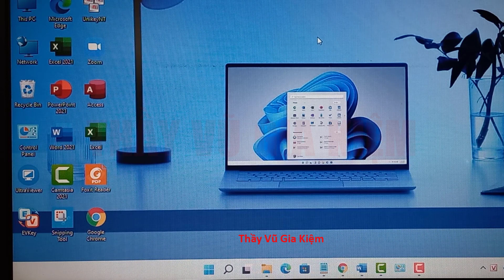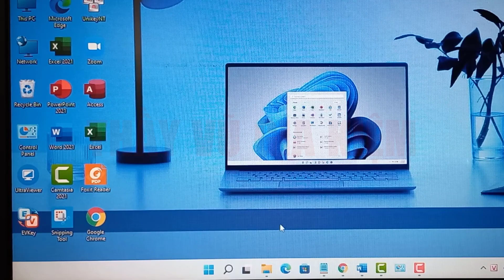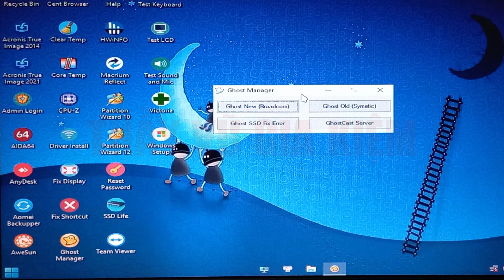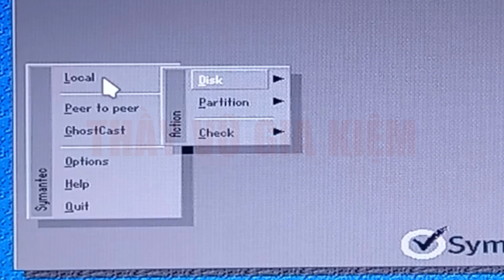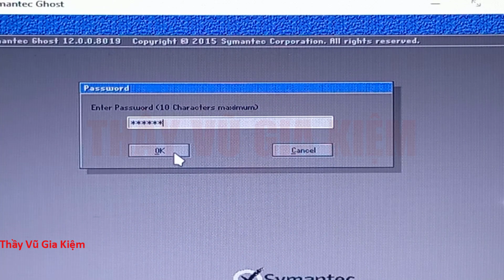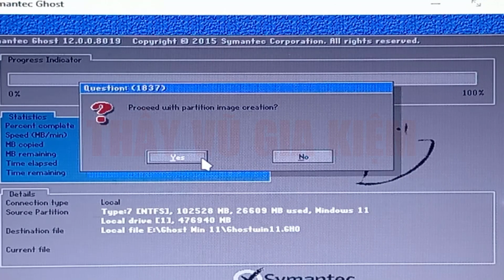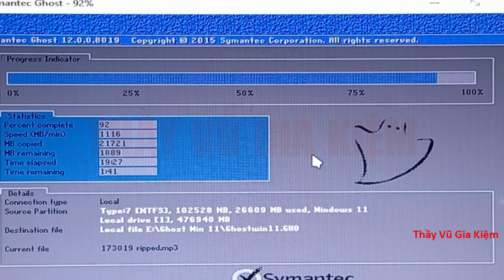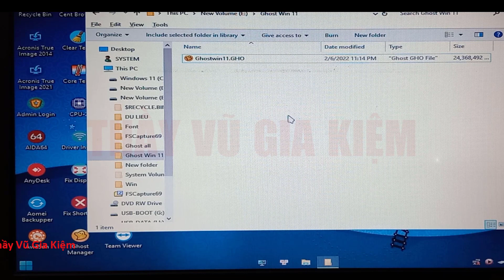Ghost Win 11| Cách Ghost Windows 11 sau khi đã cài đặt đầy đủ chương trình xong, chi tiết từ A đến Z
📣 Gửi tới các bạn cách Ghost Windows 11/10/8.1/8/7 sau khi đã cài đặt đầy đủ chương trình xong, chi tiết từ A đến Z dễ nhất thành công 100%